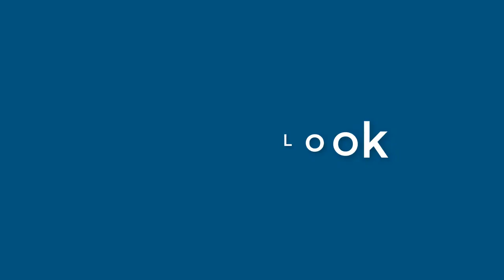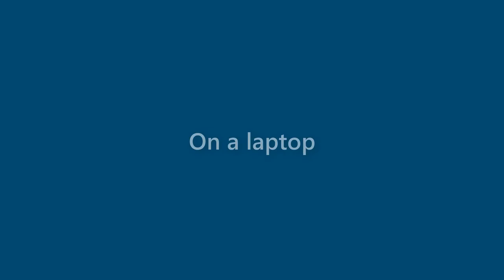Nicholas Harding - appearance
Name Look - Nicholas Harding - appearance. In this video we present "Nicholas Harding" name look and feel in various scenarios.
This video will cover:
How does "Nicholas Harding" look as a personal letterhead?
How does "Nicholas Harding" look on a business card?
How does "Nicholas Harding" look on a computer/laptop screen?
How does "Nicholas Harding" look with different background colors?
How does "Nicholas Harding" look with various fonts?